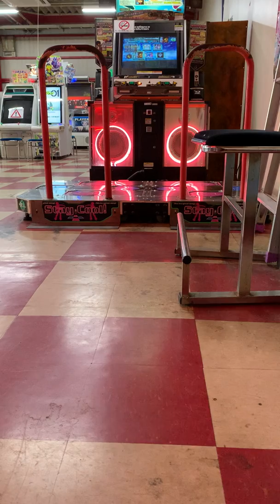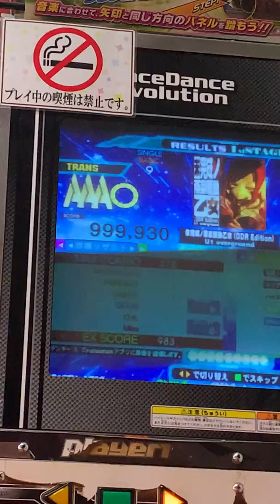【DDR A20】未完成ノ蒸氣驅動乙女(DDR EDITION) [BSP-09] FreeStep【実写プレイ動画】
未完成ノ蒸氣驅動乙女(DDR EDITION) SINGLE BASIC
Free style play.